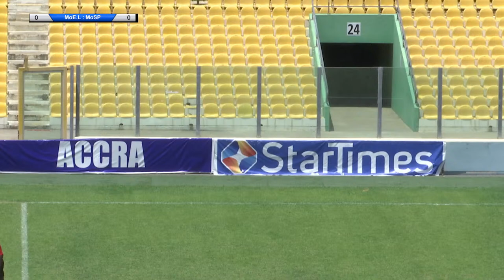2024 CIVIL SERVICE WEEK CELEBRATION | INTER-MINISTERIAL GAMES | MIN. OF GENDER : MIN. OF AGRI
2024 CIVIL SERVICE WEEK CELEBRATION | INTER-MINISTERIAL GAMES | MIN. OF GENDER : MIN. OF AGRI